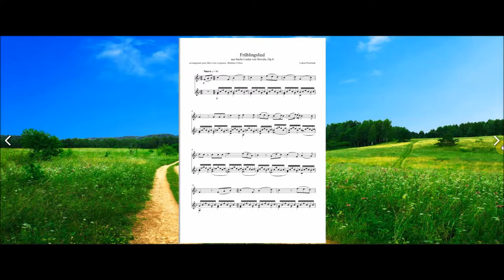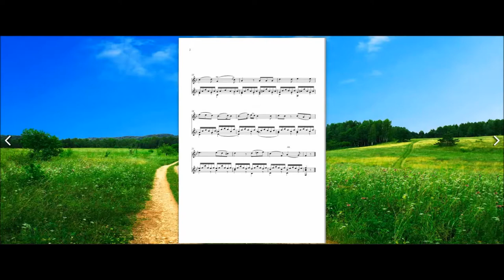Frühlingslied aus Sechs Lieder von Novalis, Op.4 (Louise Reichardt)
Louise Reichardt ou Luise Reichardt (11 avril 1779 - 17 novembre 1826) était une compositrice et cheffe d'orchestre allemande. Ses lieders, écrites dans un style accessible s'apparentant à de la musique folklorique, étaient populaires
et avait une influence dans la vie musicale de Hambourg, en Allemagne, où elle vécut dès 1809.

Née à Berlin, elle était la fille de Juliane et Johann Friedrich Reichardt (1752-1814), tous deux compositeurs et petite-fille de Franz Benda (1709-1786). Son grand-père et son père étaient respectivement Konzertmeister et Kapellmeister
à la cour de Frédéric le Grand. Après la mort de Juliane Reichardt, la famille déménage de Berlin à Giebichenstein près de Halle. Louise Reichardt prit des leçons de musique auprès de son père et, en 1800, quatre de ses chansons furent
publiées dans un recueil de lieders. Les Reichardts ont diverti des personnalités littéraires telles que Goethe, Ludwig Tieck, Novalis, Clemens Brentano et Phillip Ludwig Achim von Arnim. Plus tard, elle utilisera la poésie de
von Arnim dans un recueil de douze chansons et de Novalis (de son vrai nom Georg Friedrich Freiherr von Hardenberg) dans un recueil de 6.

En 1809, elle s'installe à Hambourg où elle étudie avec Johann Frederich Clasing. Elle enseigna la musique, dirigea des chœurs et composa. Elle ne s'appuyait ni sur la royauté ni sur de riches clients pour faire écouter sa musique.
Durant son séjour à Hambourg, de 1809 à 1826, elle composa la plupart de ses lieder. Elle toucha le public en écrivant dans un style facilement accessible et folklorique (comme vous pouvez le constater avec cette transcription pour
flûte et guitare), combinant des mélodies mémorables avec de simples accompagnements au piano.

Reichardt a également été active en tant que chef de choeur et a créé une société chorale, la Gesangverein à Hambourg. Cependant, en raison du sexisme dominant à l'époque, elle ne fut jamais autorisée à les mener en public.
"En dépit de ces restrictions de genre, Reichardt a fortement influencé la vie musicale à Hambourg par sa composition, son enseignement et sa direction dans les coulisses." Elle a également traduit les œuvres latines de Hasse et de
Graun en allemand.

Le futur mari de Reichardt, Friedrich Eschen, est décédé subitement avant leur mariage. Son deuxième mari (futur, du coup), également décédé avant leur mariage (quand le sort s'acharne...).

Photo by Anisur Rahman on Unsplash